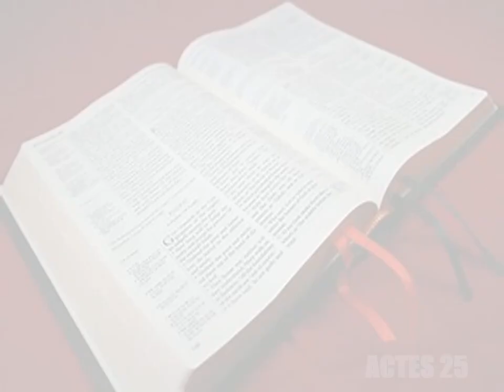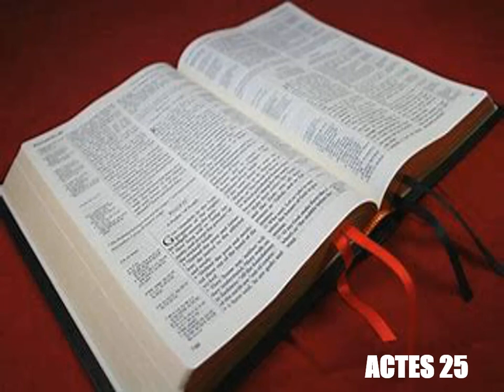Les Actes Des Apotres Chapitre 25 - Lecture De La Bible Version King James En Audio Français